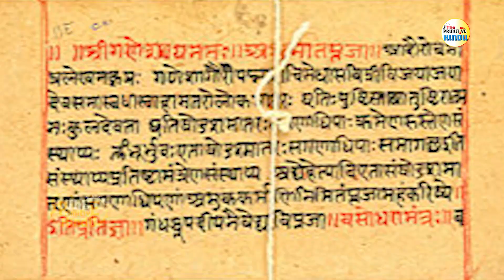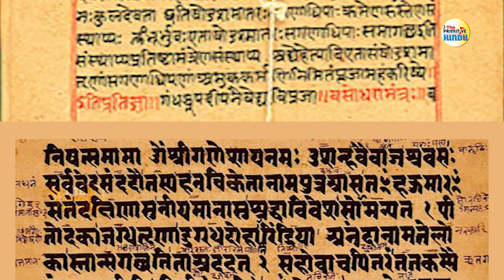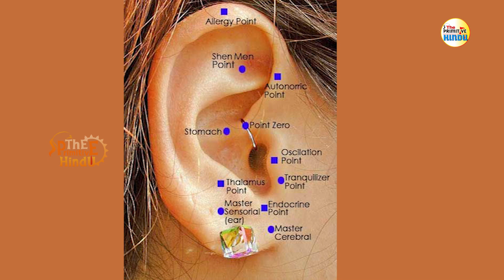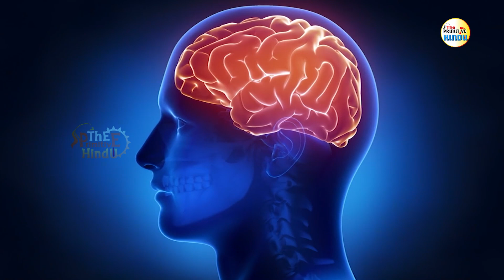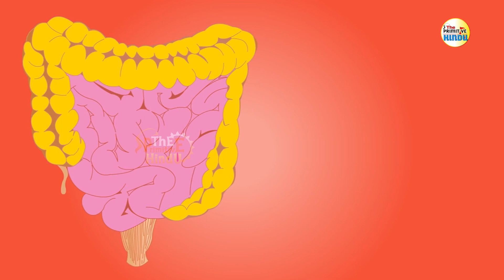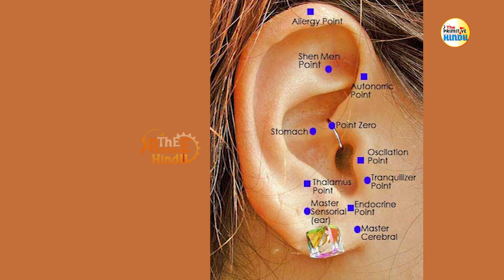6 रहस्यों ने उड़ाई नासा की नींद हिन्दू के रहस्यों से हिली दुनिया | Scientific Reasons Of Ear Piercing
हिन्दू धर्म को इस संसार का सबसे प्राचीन और वैज्ञानिक धर्म माना जाता है और सिर्फ माना ही नहीं जाता बल्कि इसके प्राचीनतम होने के अनेक प्रमाण भी उपलब्ध हैं.

हिन्दू धर्म को क्यों वैज्ञानिक धर्म माना जाता है?
इतिहास इस बात का साक्षी है कि हिन्दू धर्म विश्व का प्राचीनतम धर्म है. वेदों पर आधारित होने के कारण यह वैदिक धर्म भी कहलाता है. संसार के बीस बड़े देशों में हिन्दू धर्म की जड़ें फैली हुई हैं.

हिन्दू धर्म के इतिहास पर दृष्टि डालें तो सर्वसम्मति से और विभिन्न साक्ष्यों और प्रमाणों से यह सिद्ध होता है कि हिन्दू धर्म का आरंभ सिंधु घाटी की सभ्यता से जुड़ा हुआ है. सिंधु घाटी सभ्यता में मिली पशुपतिनाथ की मूर्ति, जर्मनी में 1939 में मिली नरसिंह की मूर्ति इस बात के ठोस प्रमाण हैं. कुछ इतिहासकारों का मानना है कि हिन्दू धर्म का जन्म वेदों से ही हुआ है इसलिए इसे वैदिक धर्म भी कहा जाता है. वेदों की संरचना का साथ ही मंत्रों का जन्म हुआ और हिन्दू धर्म के दार्शनिक और वैज्ञानिक पक्ष का विकास हुआ. इसी समय योग, सांख्यिकी और वेदान्त और उसके बाद पुराणों की रचना हुई जिनमें धर्म, ज्ञान विज्ञान और इतिहास का वर्णन मिलता है

intro 0:00
हिन्दू धर्म को क्यों वैज्ञानिक धर्म माना जाता है? ( Why is Hinduism considered a scientific religion? ) 0:10
कान छिदवाने की परंपरा ( Scientific Reasons OF Ear Piercing ) 2:57

दोस्तों आपका स्वागत है  The Primitive Hindu में इस चैनल पर हम  Hindu Dharm पर आधारित vedios को उपलोड करते हैं जो की आप ऑनलाइन गूगल पर जा के पढ़ सकते हैं

आप हमें social sites पर फॉलो करके हमसे संपर्क कर  सकते हैं follow करने के लिए नीचे क्लिक करें

Managed And Voice Overed By  _ PRATEEK YADAV
EDITED BY   SURYANSAH

hindi hindu dharm
hinduism
hindu dharm full analysis
the mystery of hindu religion
Hinduism full analysis
science vs hindu religion
Hindu tradition
scienfitic reasons of hindu religion
ear pirecing
कान छिदवाने की परंपरा
 वैज्ञानिक कारण